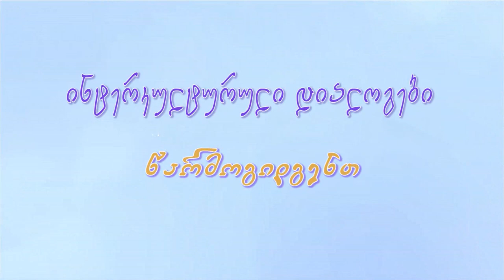ნიბელუნგების ბეჭედი - ლაშა ბუღაძე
ლიტერატურული თერაპია
ვაგნერის ტეტრალოგია - პესიმიზმი და ძალაუფლება.